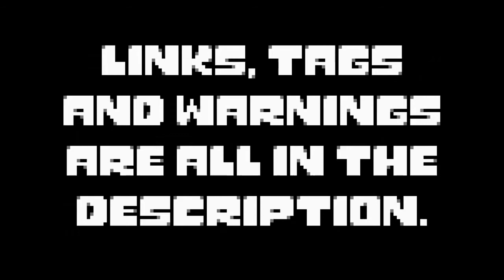"Flowey is Not a Good Life Coach" Chapter 8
"Wosh u hands"

Tags and Warnings:

flowey being his usual edgelord selfbad days ahead for our cool friendI'm Sorryflowey has a very reluctant mmo avatarmin-maxingViolencePhysical AbuseEmotional/Psychological AbuseFlowey Being a Fucking Horrible BastardSuicidal IdeationNOT FOR KIDSWHY DO YOU THINK IT'S FOR KIDS?

So this is my most favourite UT fanfiction ever, and I wanted to create a version people could listen to while falling asleep, maybe like a radio play. ❤

Reading and artwork by Me. (bubsdubs.tumblr.com)

Waterfall
- MYTK, Underveil the Sequel

Reflection (Quiet Water)
- Amie Waters

If you guys have suggestions, I have created a discord!